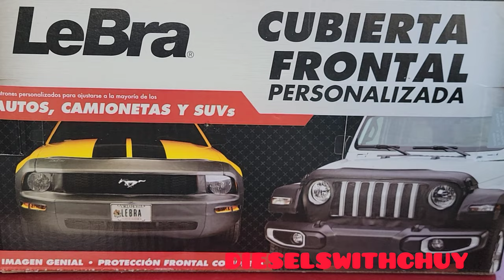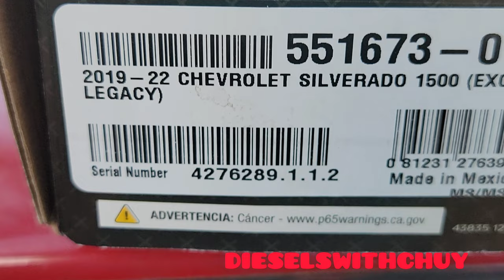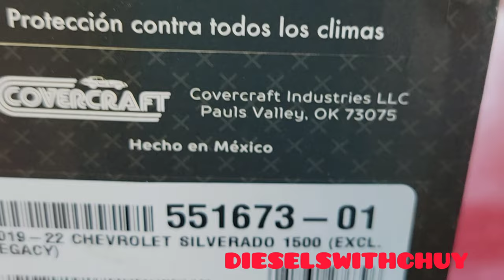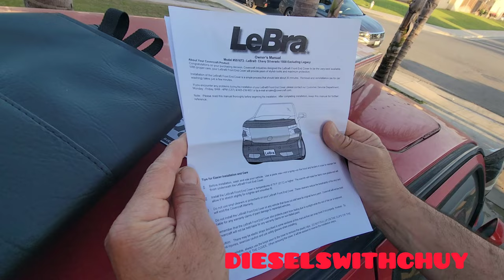COMO PROTEGER TU AUTO DE GOLPES DE PIEDRAS EN LA CARRETERA